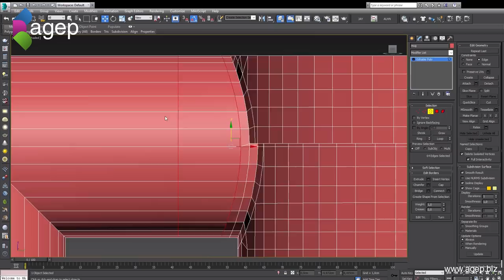3D Printed Human Scale LEGO Mug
Just a simple 3D modelling and 3D Printing project. The iconic LEGO mug upscaled to human scale does work well as a tool, pen and a snack holder. This print is not suitable for liquids, and is to be considered as an ornament only.

The printable files are available for download for free from:
These files are no longer available because LEGO has taken them down.
LEGO is a trademark of the LEGO Group, which does not sponsor, authorize or endorse this project